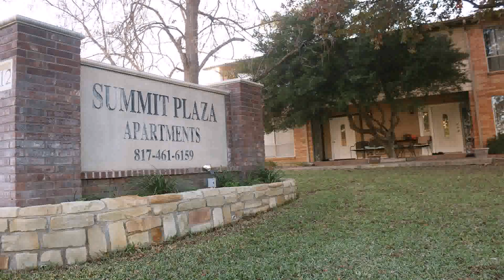Loft Style Apartments Arlington Tx (see description)